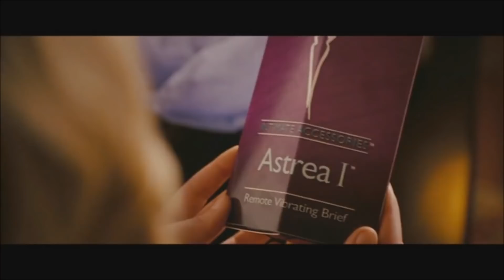The Ugly Truth vibrating underwear restaurant scene funny scene!